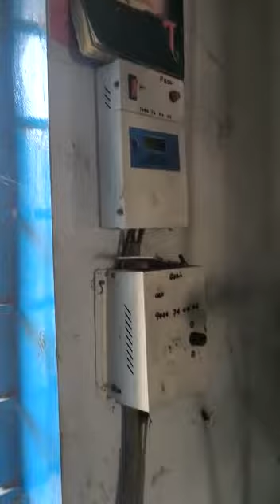powerlook running set6380273910